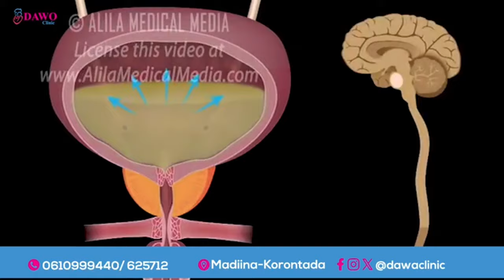Madaxweyne Xasan Sheekh iyo dhigiisa dalka Masar ayaa si wada jir ah uga hadlay Damaca Itoobiya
Madaxweyne Xasan Sheekh iyo dhigiisa dalka Masar ayaa si wada jir ah uga hadlay xaalada gobolka